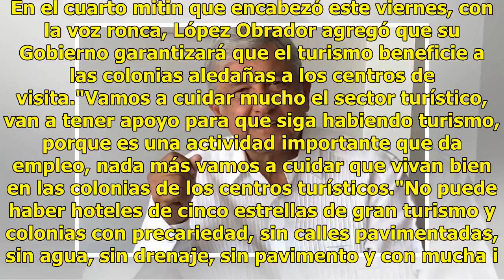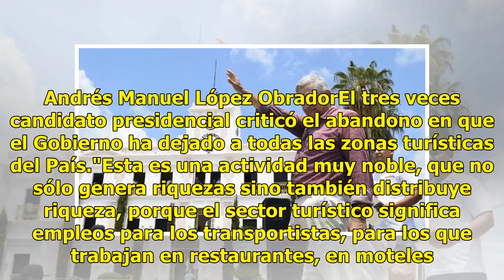Ofrece AMLO paz en zonas turísticas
México.- Andrés Manuel López Obrador ofreció condiciones de seguridad en las zonas turísticas de todo el país de ganar la elección presidencial. En un mitin en la ciudad de Zihuatanejo, catalogada como la sexta más violenta por el Gobierno federal, el candidato de la coalición Juntos Haremos Histori...